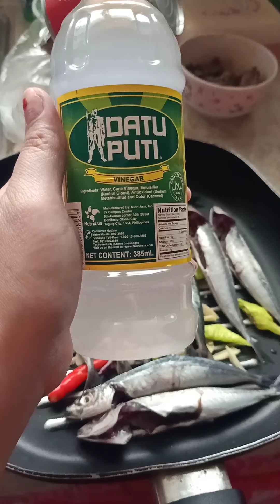PAKSIW NA GALUNGONG 😋. Easy way to COOK